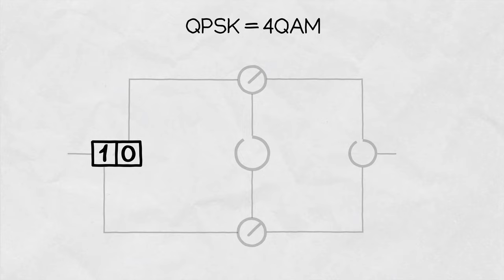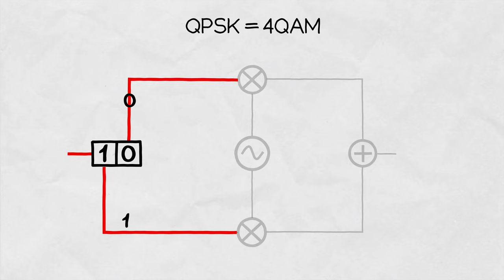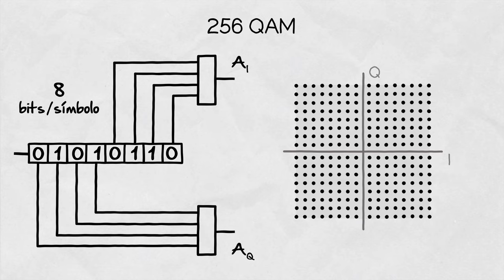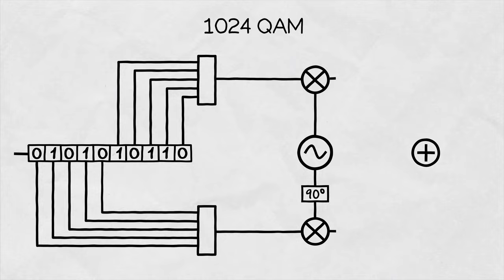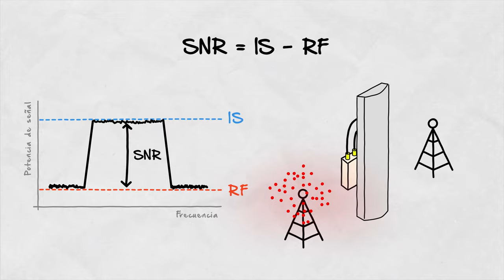Inside Wireless en Español: Modulación QAM II - El modulador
La modulación QAM es vital para la mayoría de las radios RF digitales modernas que existen. Pero, ¿qué hace exactamente el modulador? ¡Te lo explicamos en este vídeo de Inside Wireless!

La modulación es un proceso de codificación de datos digitales (1 y 0) en una onda de RF que es más adecuada para la transmisión inalámbrica. El modulador QAM es el circuito dentro de la radio que se encarga de esto.

Si no está seguro de los conceptos básicos de la modulación QAM, consulte nuestro video anterior

La idea básica es que el flujo de datos entrantes se divide en dos ramas. La longitud del 'símbolo', o la cantidad de 1 y 0 procesados ​​en paralelo, determina la profundidad de la modulación. Cuanto mayor sea el número, más datos transferiremos durante una transmisión.

La señal portadora de RF se lleva a estas dos ramas y se multiplica por la amplitud (fuerza) determinada por el flujo de datos de entrada. Una rama se llama I (en fase) y la otra Q (cuadratura). La cuadratura significa que las ondas I y Q se desplazan 90 grados entre sí. Después de eso, las señales I y Q se suman para producir la señal RF de salida.

La densidad de datos creciente con la longitud creciente del símbolo de entrada se ve fácilmente en un diagrama IQ que muestra cada símbolo único que puede producir el modulador. Cuanto mayor sea la densidad de datos en el mismo espacio, mayor será la SNR de la señal necesaria para una transferencia de datos exitosa. Consulte este video para obtener una explicación detallada

La eficiencia espectral es una medida del aumento de la eficiencia de la transferencia de datos con una mayor profundidad de QAM.

Las distancias a las que la radio WISP típica es capaz de funcionar a las tasas MCS más altas son muy cortas; esto nuevamente está relacionado con el requisito SNR de la señal y la linealidad del amplificador de salida; consulte nuestro video sobre este tema

Visite para obtener más información sobre la tecnología de antenas de RF elements.

00:00 Introducción
00:42 QPSK / 4 QAM
01:43 Diagrama de constelaciones
02:53 16 QAM - 1024 QAM
03:17 Eficiencia Espectral
04:30 Desafío de ruido RF